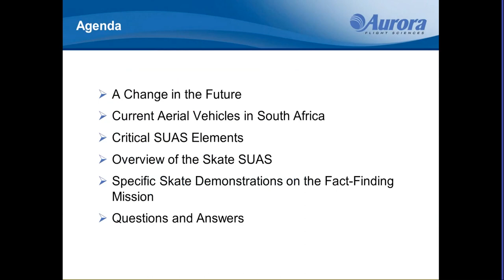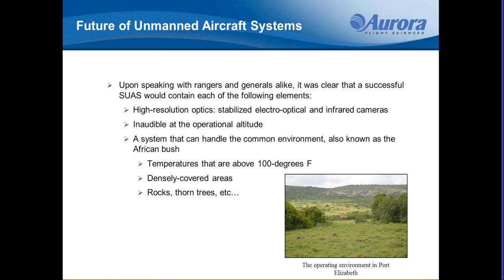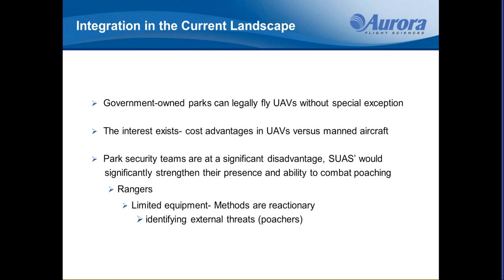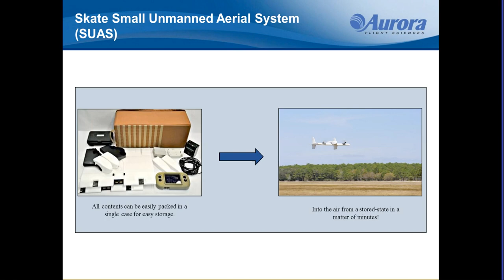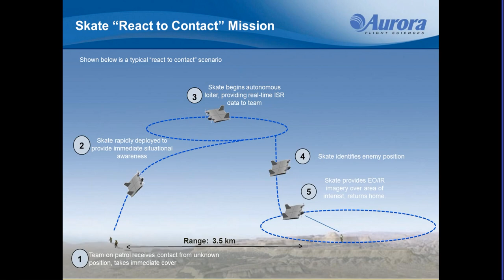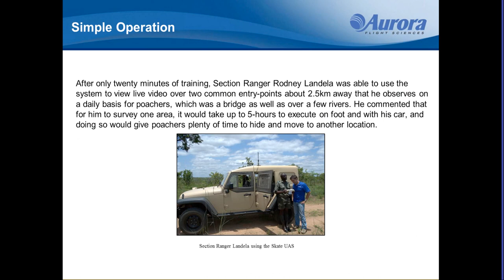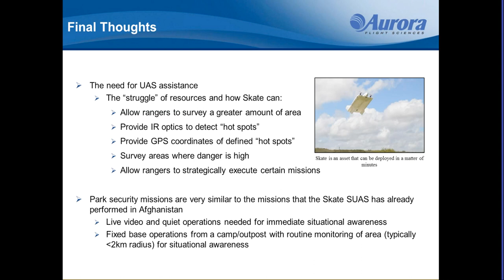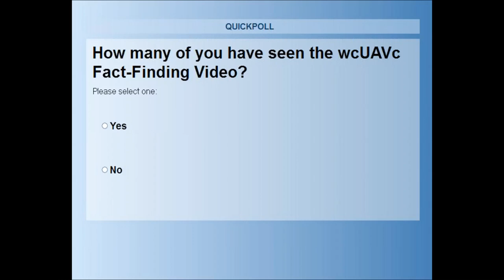Piloting Drones in Kruger National Park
wcUAVc Webinars Series

Facebook.com/Kashmirworldfoundation
Facebook.com/DaVinciChallenge
Facebook.com/WildlifeConservationUAVChallenge
Facebook.com/KashmirRobotics
Facebook.com/CounterPoachingGames
Facebook.com/KashmirRoseFashion

Twitter.com/Kashmirworldfdn
Twitter.com/wcUAVchallenge
Twitter.com/Kashmir_Rose

Instagram.com/davincichallenge
Instagram.com/wcUAVc
Instagram.com/Kashmir_Rose